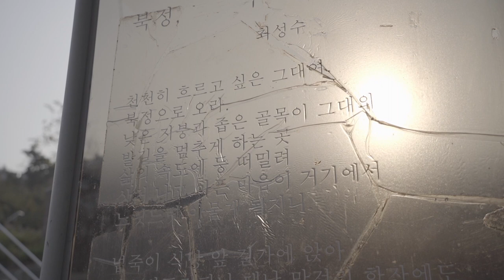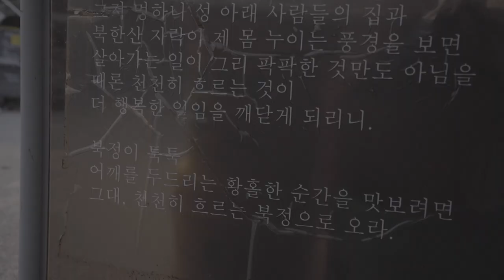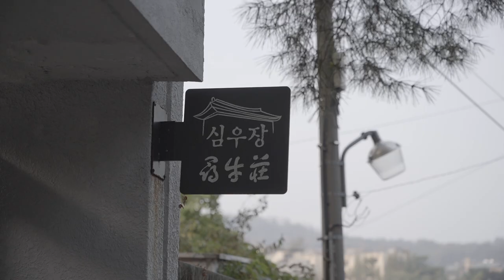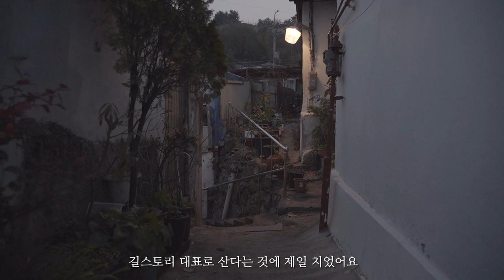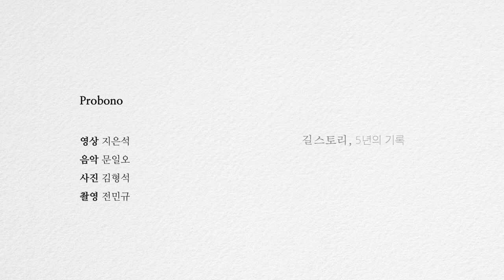매거진 ‘컵(CUP)’ vol.0 Making film 2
“새것도 좋고 편리한 것도 좋지만 잊지 말고 가슴에 새기고 후대에도 전해줘야 할 선물 같은 것이 있다. 그것을 "CUP"에 온전히 담아 사람들과 나누고 싶다. 어떤 것이 담길지 우리 모두가 함께 궁금해하며 기대해보자. 힘찬 일이 생길 수 있도록! - 길스토리 대표 김남길”

▶️ Magazine CUP website open!

● Official Sale Date (판매일) : 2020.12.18~

● Sales (판매처) : 교보문고, 영풍문고, YES24, INTERPARK, 알라딘 등 온•오프라인 서점

* 매거진 '컵(CUP)'의 판매 수익금 전액은 길스토리에 기부합니다.
* 매거진 '컵(CUP)'은 한국어 판 만 제작되니 양해 부탁드립니다.